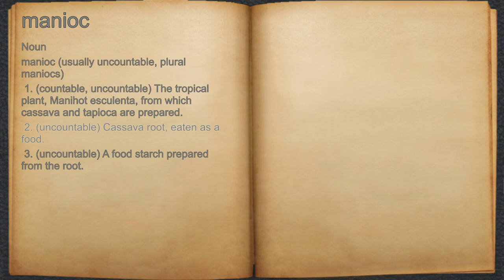What does manioc mean?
A spoken definition of manioc.

Intro Sound:
Typewriter - Tamskp